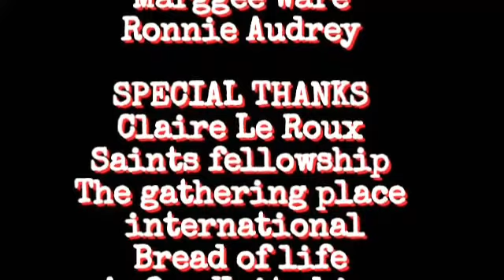We can not be Stopped